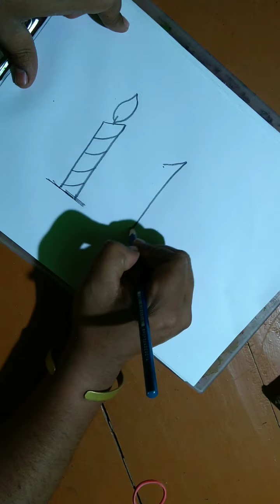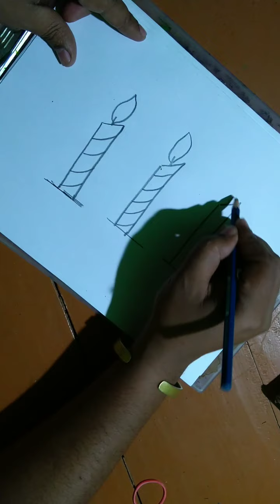4 May 2020